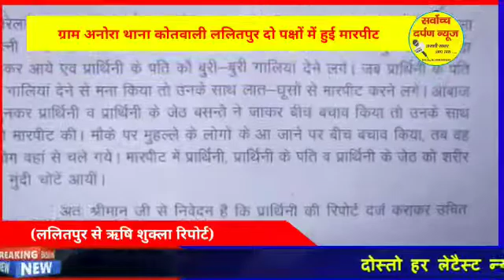कोतवाली पुलिस ने नहीं की कोई उचित कार्रवाई एसपी के यहां लगाई गुहार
Video from Sarvoch Darpan Sampadak